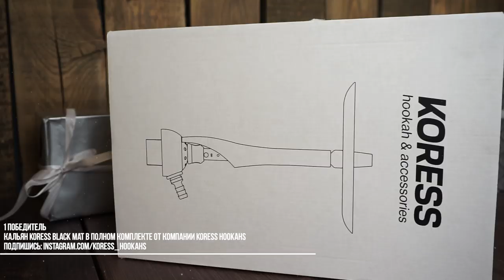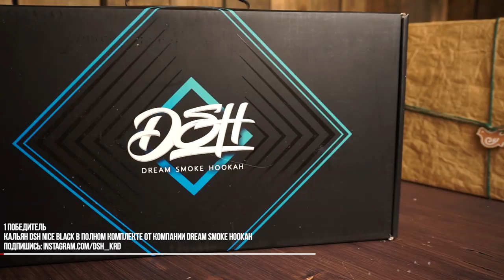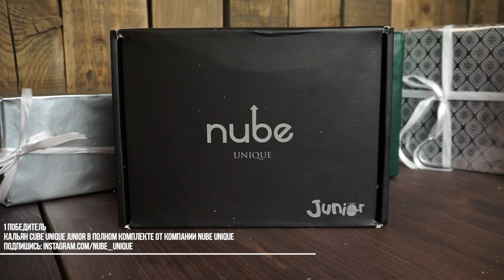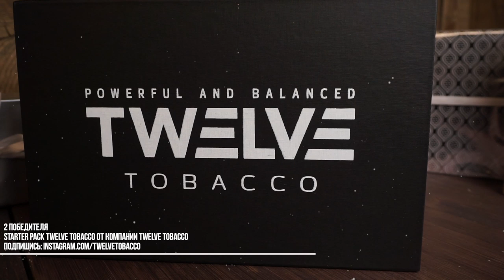БОЛЬШОЙ НОВОГОДНИЙ РОЗЫГРЫШ. НОВЫЙ ГОД 2020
БОЛЬШОЙ НОВОГОДНИЙ РОЗЫГРЫШ СТАРТУЕТ:
УСЛОВИЯ УЧАСТИЯ:
4. СДЕЛАЙ РЕПОСТ ПОСТА К СЕБЕ В ИСТОРИЮ ГДЕ ОТМЕТЬ @DAVA_SMOKE ...
5. ОТМЕТЬ ПОД ПОСТОМ В ИНСТАГРАММЕ 2-х ДРУЗЕЙ В КОММЕНТАРИЯХ

призы:
1. Кобура для щипцов из кожи от
2. Бокс от с полной линейкой табака all-in x duft tobacco от
3. Комплект Аксессуаров от werkbund
6.  Бокс с новыми вкусами от Twelve Tobacco
7. Мундштук из карбона и титана Ugleroad
9. Кальян Nube Unique Junior
10. Кальян Maklaud Shisha Skeleton f Skull
11. Кальян Mexanika Smoke STM MS
12. Кальян Koress Black Mat
13. Комплекты кальянной смеси Eleon Tobacco
14. Эксклюзивный индивидуальный мундштук от CVP DESIGN
15. Запас угля COCOS coal
17. Чашки зимней коллекции Dava.Brand